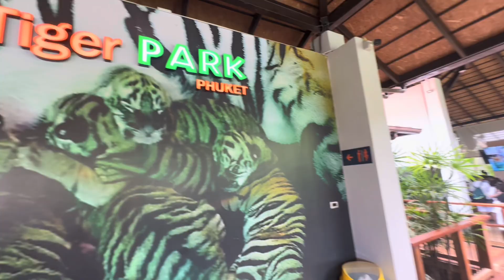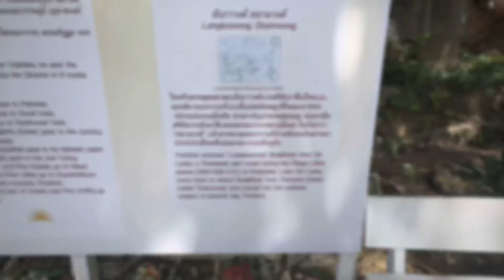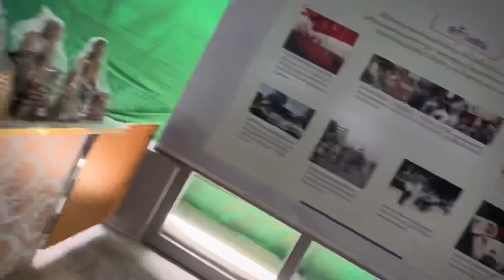Thailand Day 03 - Tiger Park Phuket & Big Buddha